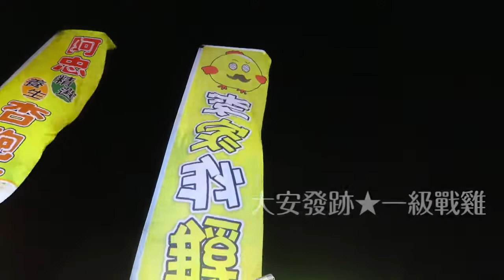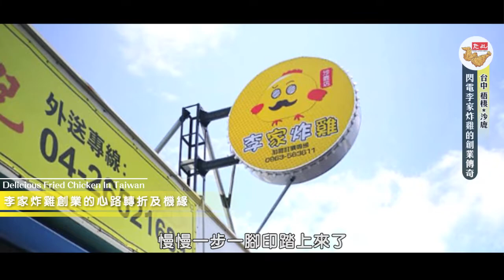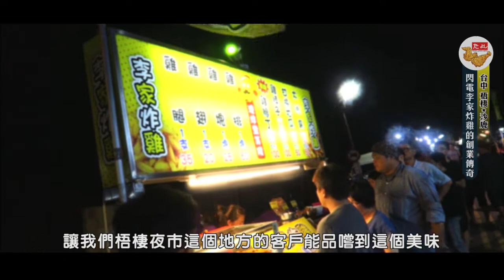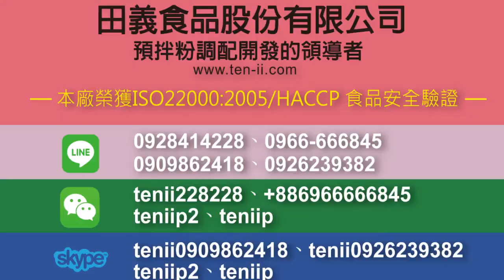田義食品x李家炸雞◆實務探查３部曲(3)◆田義食品◆Premix powder maker